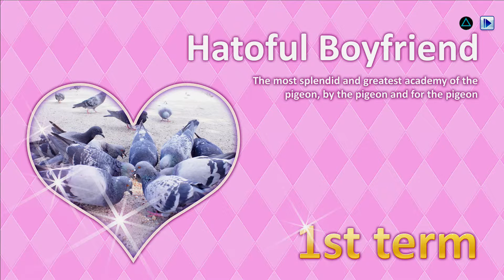Hatoful Boyfriend [PS4] /Gameplay | Weird bird game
Hello fellow Gamers! just going to be playing a random game for each Wednesday, This random game is "Hatoful Boyfriend."
This series isn't for just "random games," but for a gameplay of any old or new game. game is Japanese dōjin soft otome visual novel released in 2011 for Microsoft Windows and OS XLike. I always say, Hope You Enjoy the Vid!